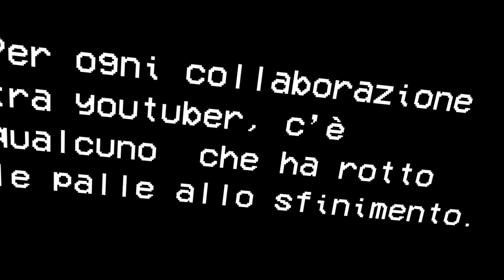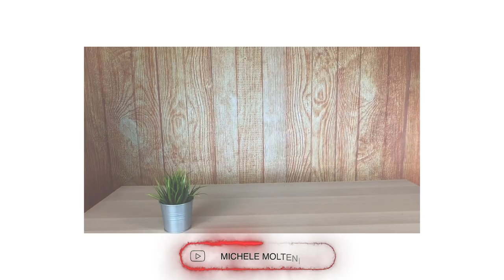ioLaSpunto 🔔 Campagna di sensibilizzazione per YouTubers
Per te che usi YouTube per cercare di tutto, da come fare il nodo alla cravatta alla ricetta del petto di pollo vegano, sappi che dietro quello che vedi c'è uno YouTuber.

Grazie a @TheChillyRoads
e a chi l'ha già spuntata: @MolteniMichele , @LucaDiscacciati , @campoaperto , @FedericoChiacchio , @ArcangeloCaiazzo , @sperimentatori , @AgneseMarco , @MichaelBertolasi , @AlessandroCerchiaro

Campagna Nazionale per l'Attivazione della Campanella,

🌀 CHI SONO?

🔊 LA MUSICA NEI MIEI VIDEO
🎶 Per evitare qualsiasi problema con le musiche dei tuoi video vai su usa il codice RICCIOBEETO e scarichi le TUE canzoni free copyright, per sempre!